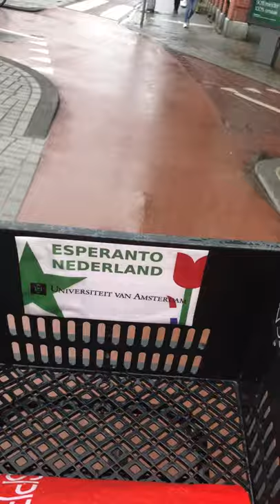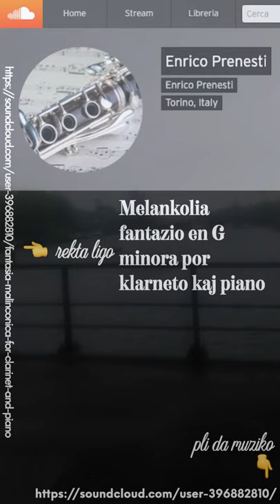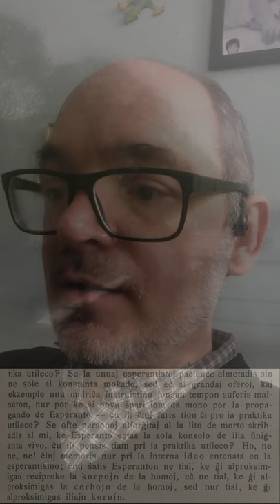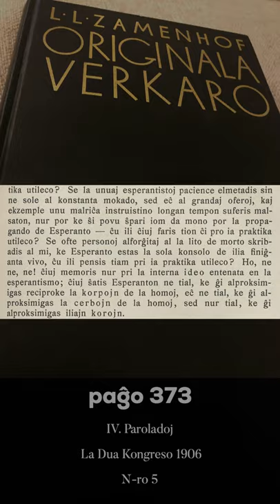Zamenhofa Medito 353 + Antaŭmedito 203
Ĉu esperantistoj estas finfine insule izolaj?